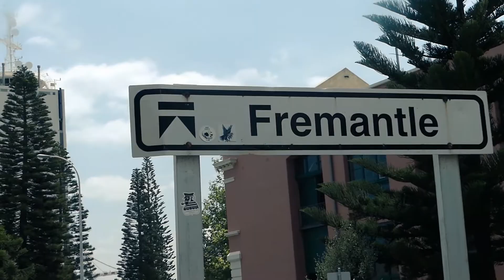Up & Adam, "Remembrance" - FolkLore WA Session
I first met Up & Adam (Adam Boddy) about three years ago at a charity gig we were both playing to raise money for the bushfire victims. I was struck with the authenticity, rawness and talent he had playing the clawhammer banjo, which at the time was accompanied by a self-made stompbox and amplifier.

I have always had a love for the banjo, the tones and sounds echoes what I love about folk music in general, the ability for it to transport you back in time, in this case, I was no longer in present-day Fremantle, but off in the Appalachian Mountains post Civil War, or even in colonial Western Australia.

As soon as FolkLore was set up I knew that Adam would have to be involved in some capacity. We were fortunate enough to have him open for our first FolkLore gig night and I hope this video is justice to his talents.

Filmed by Richard Glover